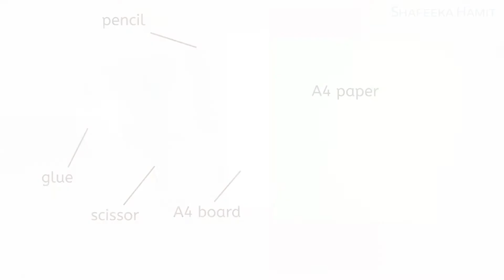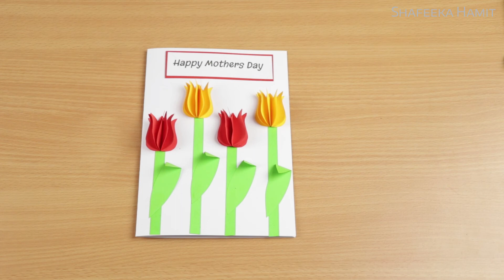Easy and Beautiful card for Mother's day / mother's day card making ideas very easy handmade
👉How to make:Greeting cards for birthday - Easy tutorial for a flower card

1. Camara Canon 80D
2. Softbox
3. Tripods